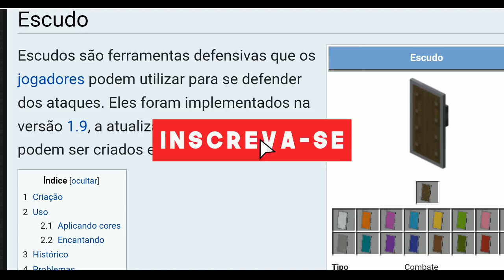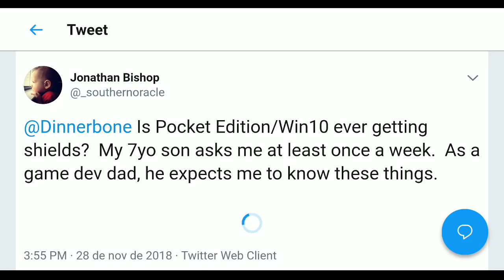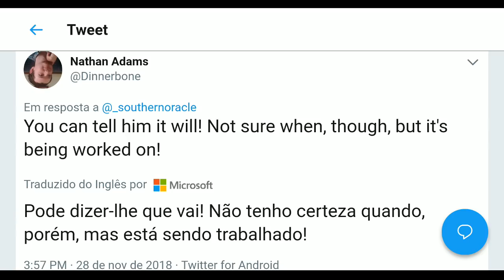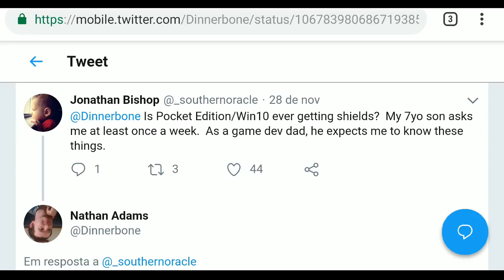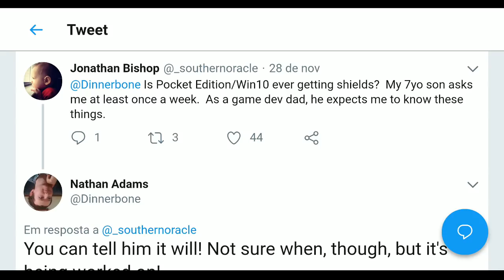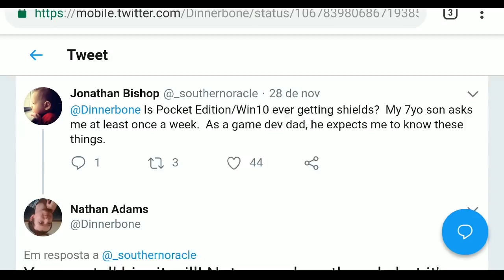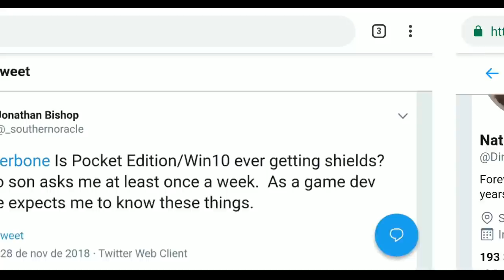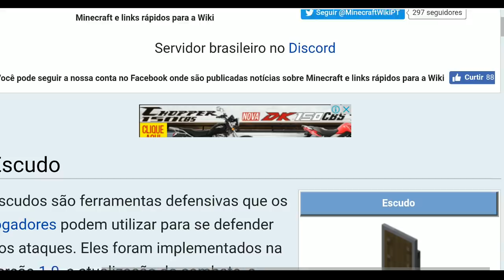ESCUDOS PARA MINECRAFT PE/WIN10 ESTÁ EM DESENVOLVIMENTO - Shield in MCPE !